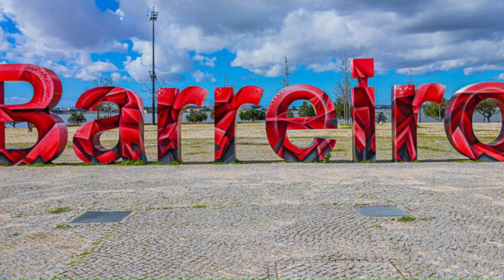Podcast. O CRIMINOSO DO BONÉ AZUL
Homicídio junto ao Tribunal do Barreiro. Podcast Crime: Aqui e Agora. Crime Verdadeiro. True Crime. Narrado por Helder Fráguas.